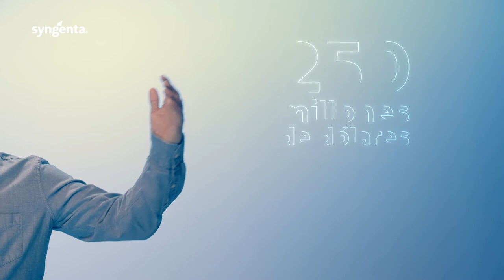youtube video #-7nIdjp0ssI